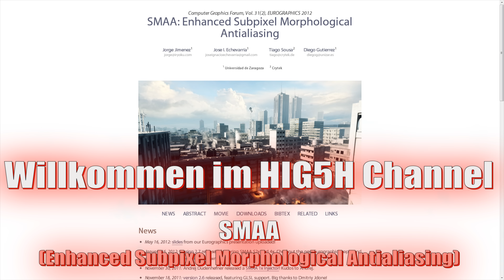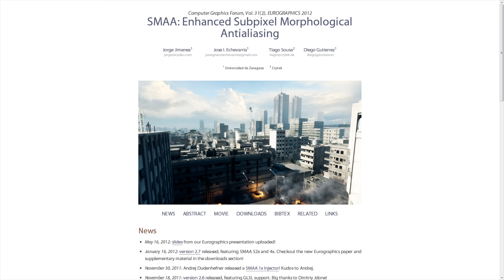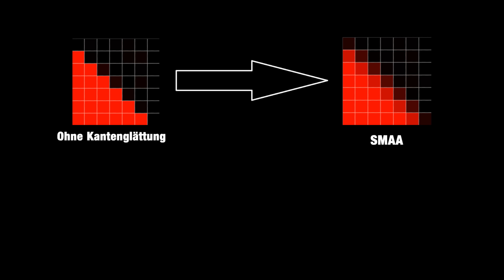SMAA (Enhanced Subpixel Morphological Antialiasing)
Dieses Video stellt eine kleine Einführung zu SMAA (Enhanced Subpixel Morphological Antialiasing) dar. Um zu verdeutlichen, dass 3D Grafiken ohne Kantenglättung problematisch sind, werden einige Beispiele gezeigt. Außerdem wird gezeigt, wie sich SMAA auswirkt und wie es grob funktioniert.